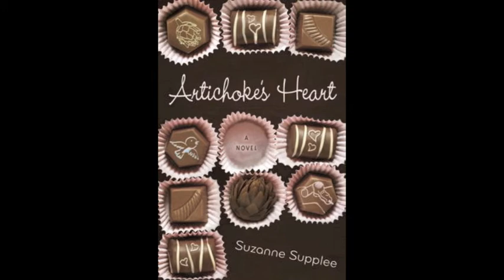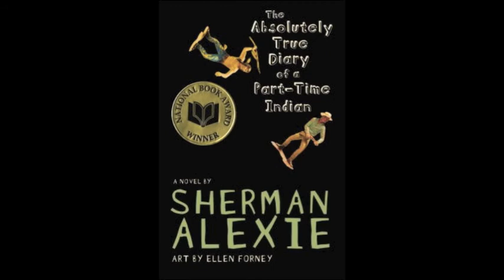Artichoke's Heart book talk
Book talk for Artichoke's Heart by Suzanne Supplee presented by Mrs. Wilding.